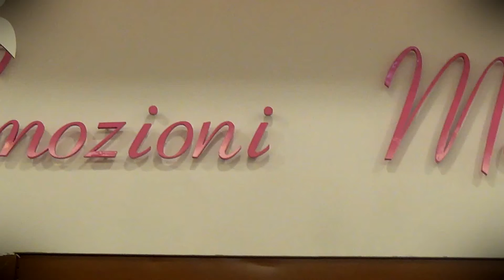Prezentare de Moda